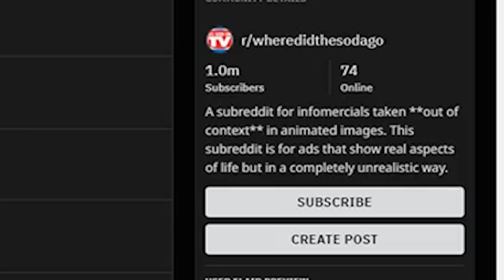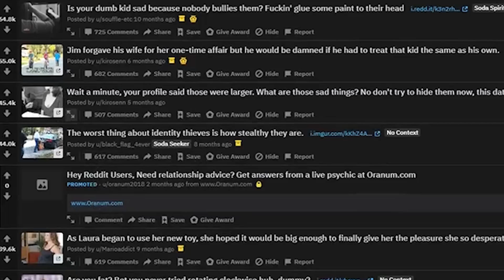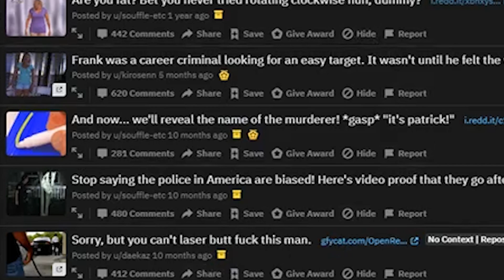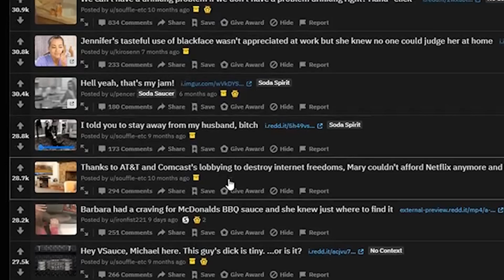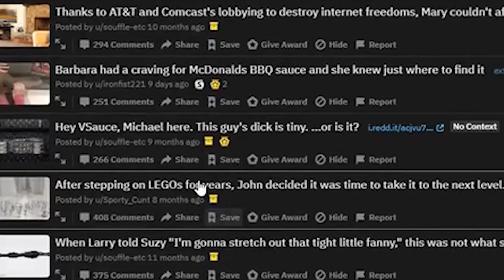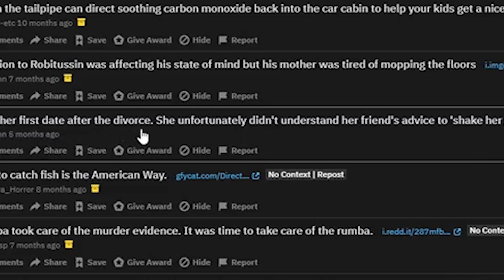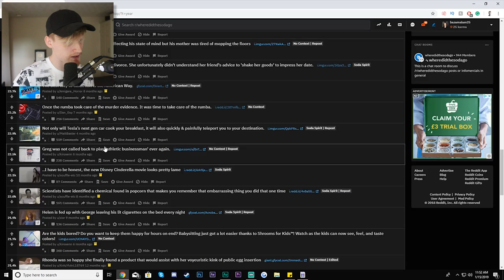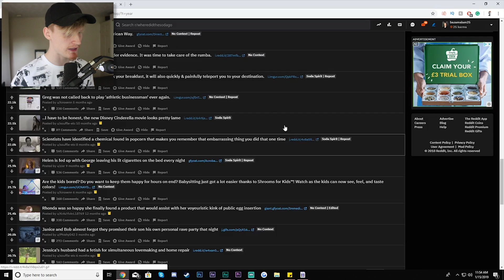ADVERTS TAKEN OUT OF CONTEXT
Snapchat!: realbazamalam

-Bazamalam-